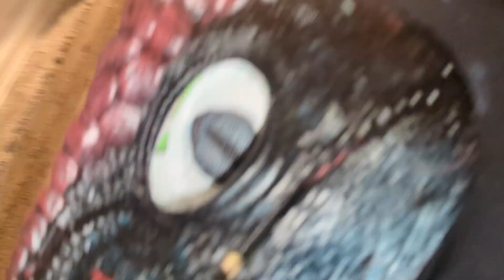Derek fights a witch